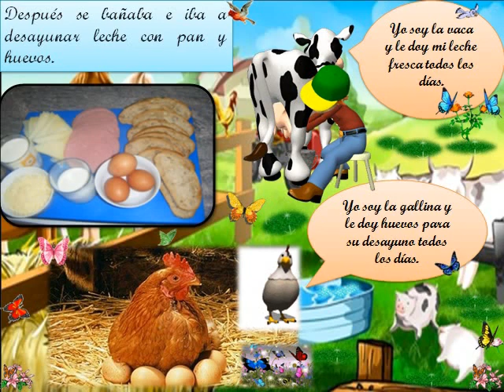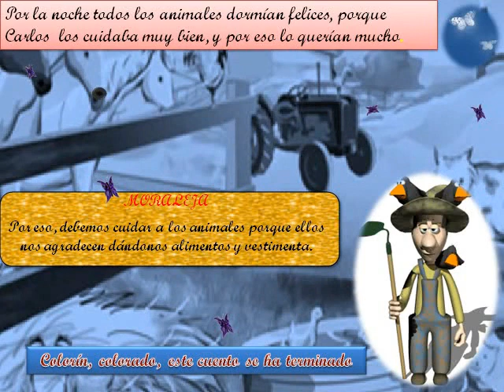Nº1. LA GRANJA DE CARLITOS . ÁREA CURRICULAR DE CIENCIAS NATURALES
Carlos Contreras Carrasco
LUGAR. Cochabamba, Bolivia. 2017
DESCRIPCIÓN.
Desde el Centro Pedagógico de Desarrollo de las Inteligencias Múltiples en Cochabamba tenemos el placer de presentar el primer volumen de una serie de cuentos  elaborados  para niños en edad escolar, dentro del programa de ANIMACIÓN A LA LECTURA EN LA ESCUELA, esperamos que sea de su agrado.